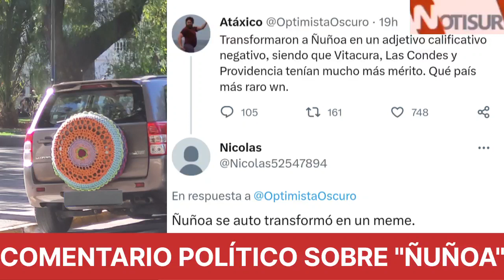Comentario político sobre "Ñuñoa"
Ñuñoa.